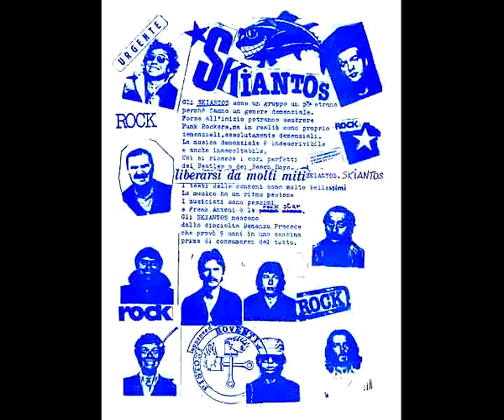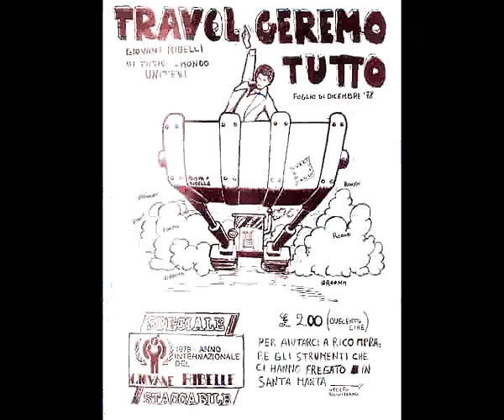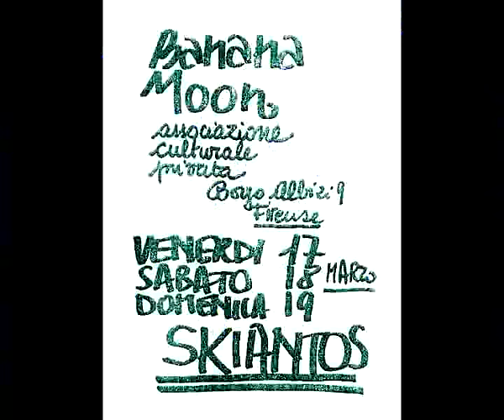SKIANTOS Mi Piaccion le Sbarbine (official videoclip)